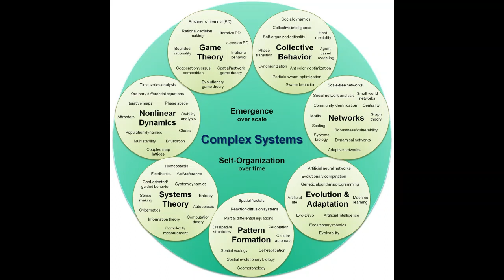Interview with Thomas Murphy (From the Cybernetics Episode)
From the Pseudcast RAND Corporation episode, in which kantbot and edberg discuss the history of systems theories, cybernetics, operations research, and other related fields. Our friend Thomas Murphy joins us for a section of the episode to discuss the philosophy and mathematics underlying these philosophies.